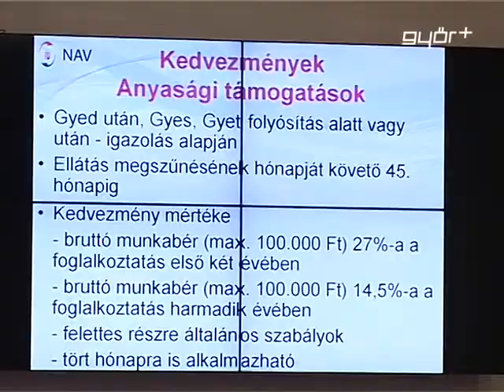Infók, első kézből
Munkáltatóknak rendezett információs napot a Civil Forrás Alapítvány. A keddi rendezvény célja az volt, hogy a vállalkozások és a civil szervezetek képviselőinek nyújtsanak személyes információt az őket érintő kérdésekben és a változásokról is tájékoztassák őket. A teljesen ingyenes információs napon az érdeklődők az Európai Uniós pályázati lehetőségekről, a munkáltatókat érintő kedvezményekről, a különböző foglalkoztatási támogatásokról, valamint a családbarát munkahelyek kialakításáról is hallhattak beszámolót. A főszervező a Győr + Híradójának azt mondta, egyre nagyobb igény van az ilyen és ehhez hasonló információs fórumokra.